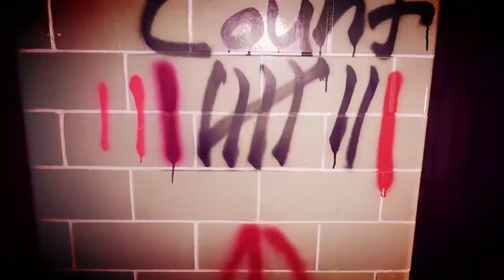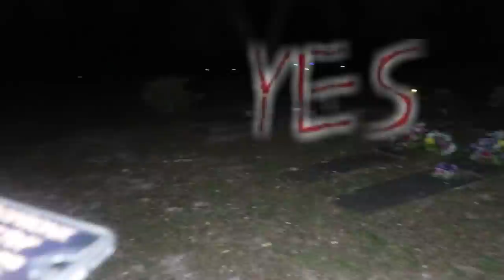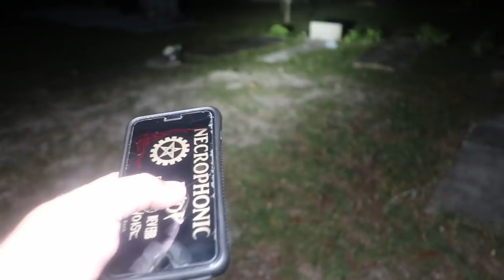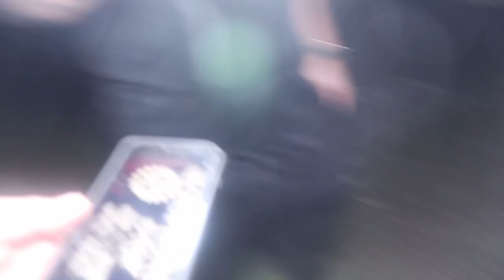Doll Speaks to us At Haunted Spring Hill Cemetery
The store I purchased the necklace and bracelet is (Black Market Minerals) they have several other location across the country as well. check out there website to see all the cool stuff they have.

On this adventure Al and I came to the Haunted Spring Hill Cemetery and my Doll that I purchased at the vintage store. when i get close to this doll with my EMF meter it spikes up like it has something attached to.  I don't know if this doll is haunted and what the story behind it is but we got a little more info about this doll and the Spring Hill Cemetery was able to open the door to communicate with this strange doll from the vintage store. We also where able to find out the name of the doll and it was speaking to us through that app we use to do so.  When we were leaving the cemetery we experience  something strange at this haunted location. We were there at the witching hour of the night close to 3AM.  This haunted doll at spring hill cemetery speaks to us.

If you like to sending anything to you can send it to my
Carlos The Fam

Poltergeist evil haunted slaughter demonic evp attacked paranormal investigation abandoned abandoned florida florida dangerous scary ghost ghosts spirits spirit portal box afterlife crazy spooky echo box talk dead investigator paranormal puck ITC research equipment murder house
carlosthefam omargoshTV Exploration unknown paranormal TV creepy possessed chased
contact the other side spirit box scary videos creepy videos scariest videos ghost hunting
paranormal investigating real ghosts haunted house most haunted ghost adventures
are ghosts real paranormal youtubers poltergeist paranormal caught on camera
hauntings scariest paranormal experiences most haunted places opening dybbuk box
ouija board EVPs summoning spirits real poltergeist activity spirit box session abandoned and haunted urban exploring dark webb mystery box so haunted they left everything demonic demons portals to hell ghost adventures ghost nation ghost hunters creepy graveyard touched by a ghost
attacked by a spirits waverly hills winchester house may stringer house haunted hotel
haunted bed and breakfast spirit attachment EMF meter K2 Meter SBox Ghost Scanner
St Augustine Ghost Tours Haunted House